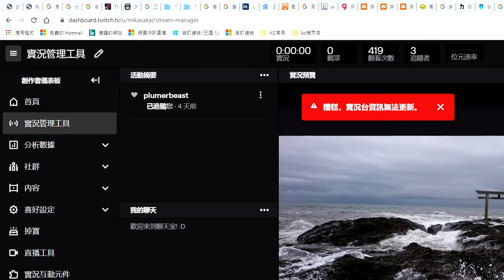twitch屏蔽關鍵字 "支那" ?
原來是親中平台?